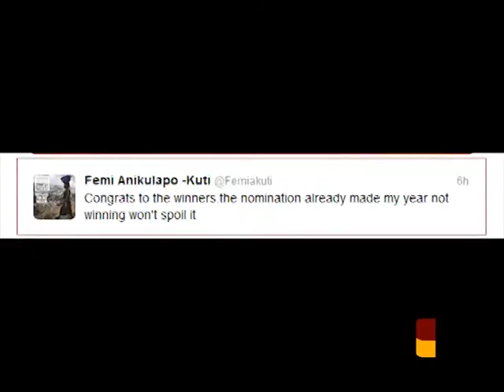HIP TV NEWS - FEMI KUTI LOSES 4TH GRAMMY AWARD, EXPRESSES CONTENTMENT AT BEING A NOMINEE